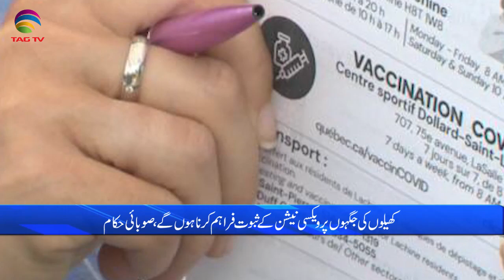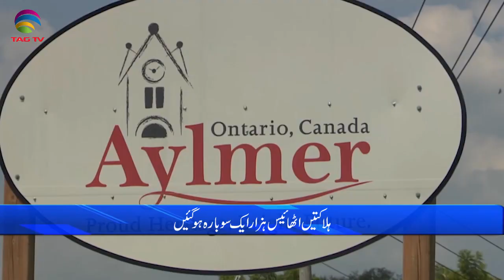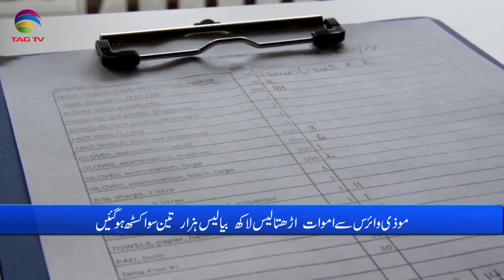International & Canadian News Bulletin in Hindi/Urdu - Oct 7, 2021